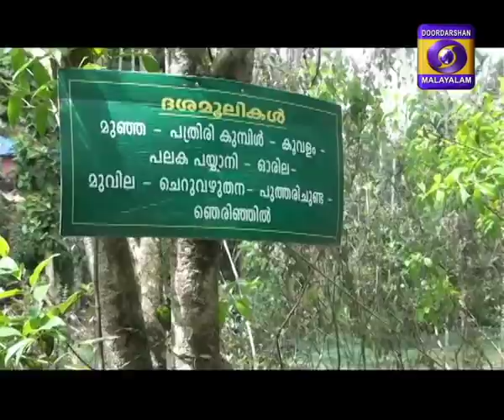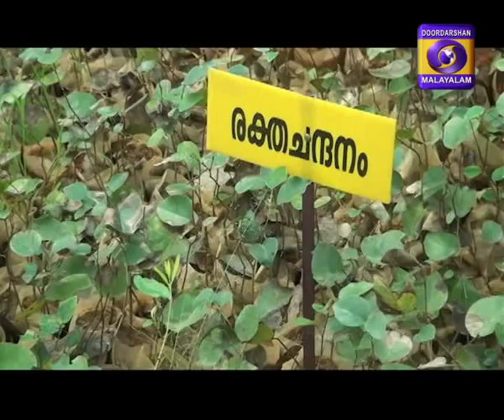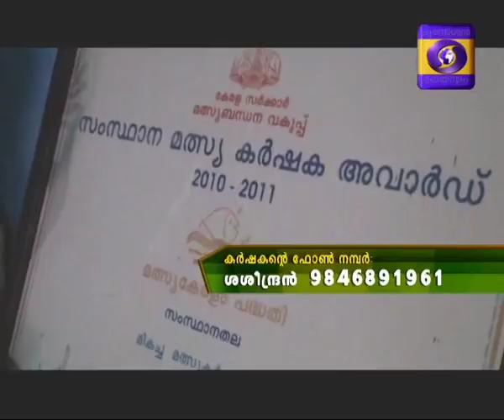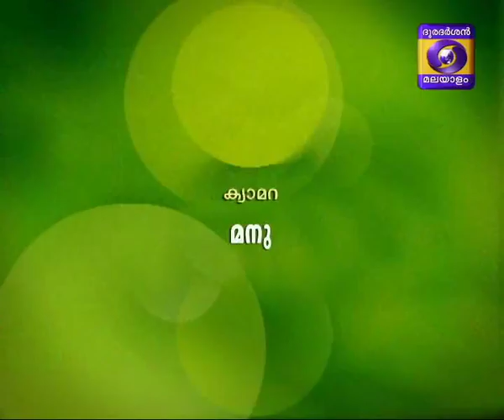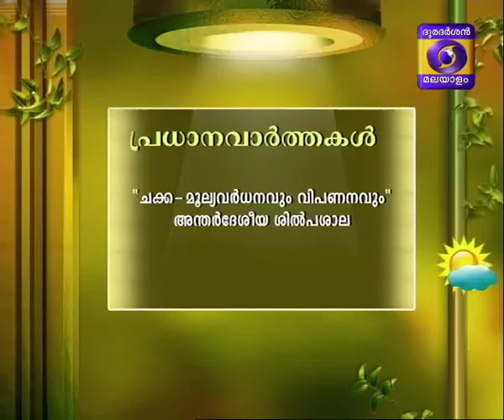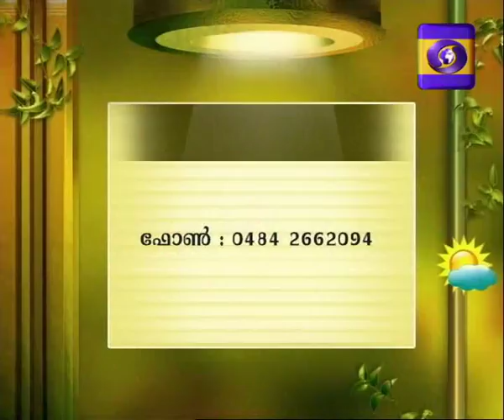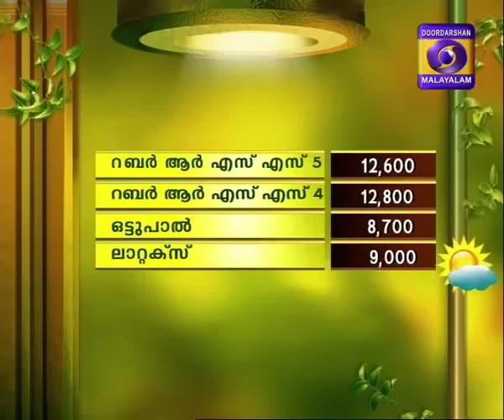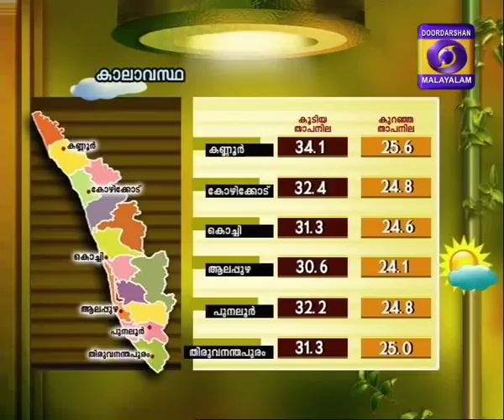Krishidarshan Malayalam 29-05-2017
Veettukulathil Matsyangalude chakara